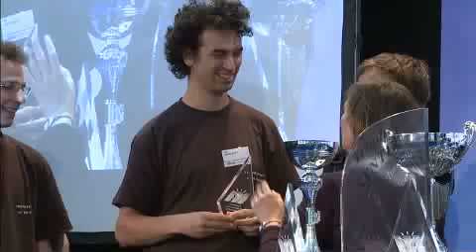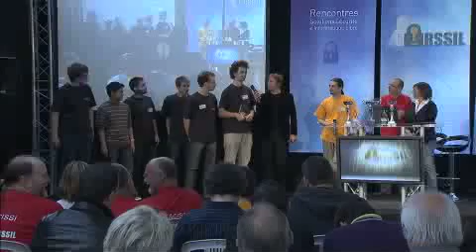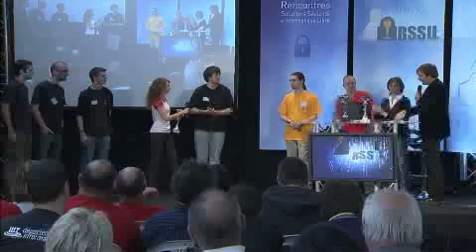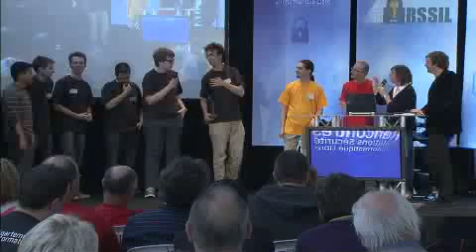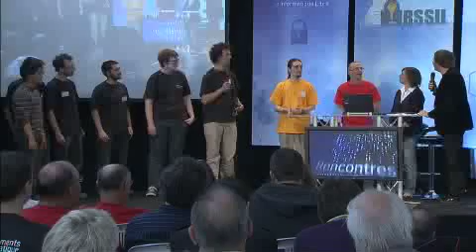RSSIL 2011 - Remise du Trophée Syntec des IUT Informatique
Remise du Trophée Syntec des IUT Informatique
Remise des lots